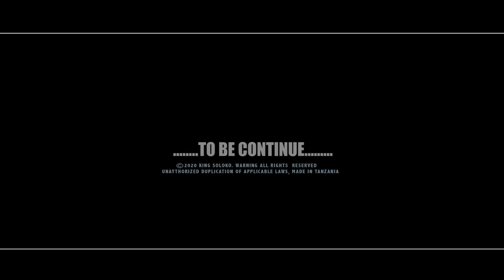SARAH ADAM ft SIFAEL MWABUKA - TUMEZINGILWA